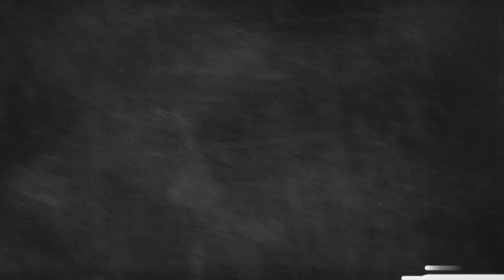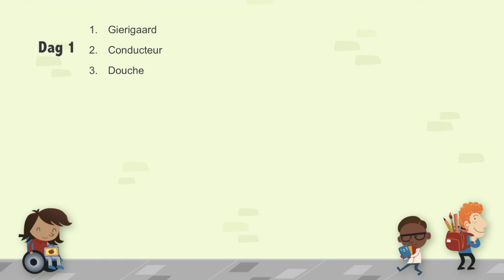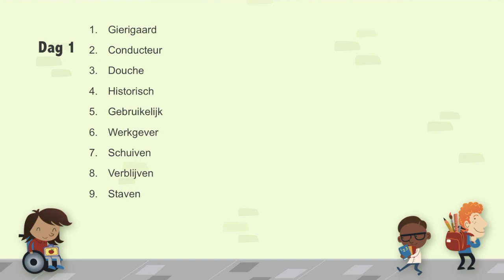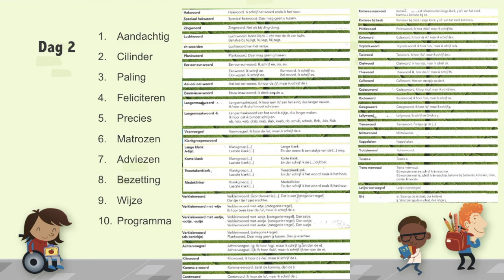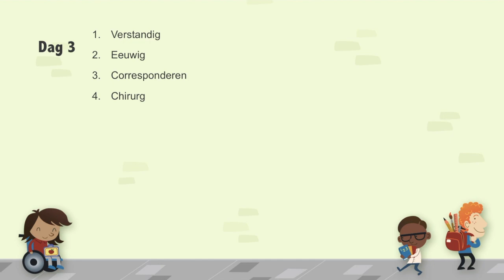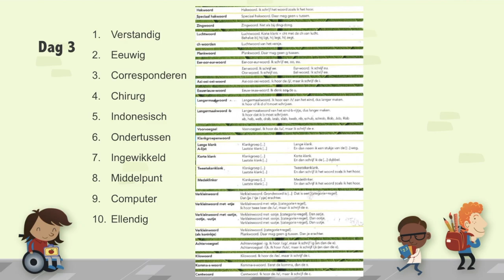Spelling - Groep 7 - Weekdictee 1 -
Weekdictee